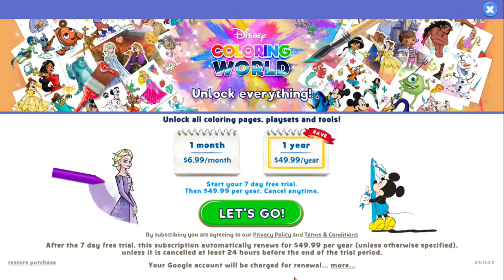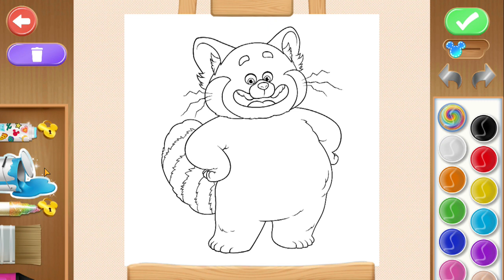Disney Coloring World (PC) Color - Turning Red - Mei Lee